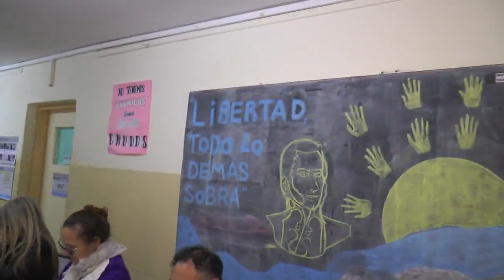Horacio Varela Candidato a Intendente por Integración Ciudadana - 16-08-23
Dialogamos mano a mano con el Candidato a Intendente del vecinalismo
bahiense, Horacio Varela representante de Integración Ciudadana.